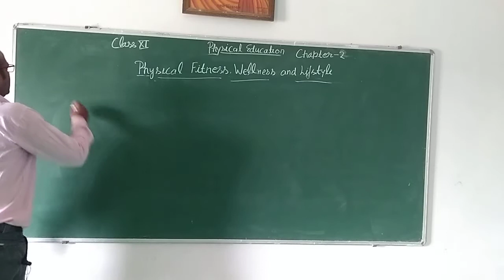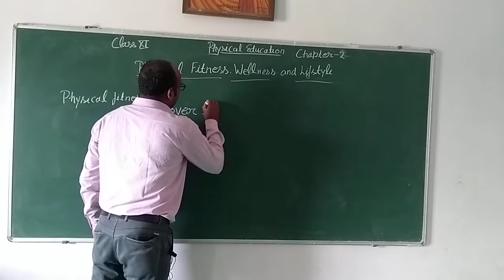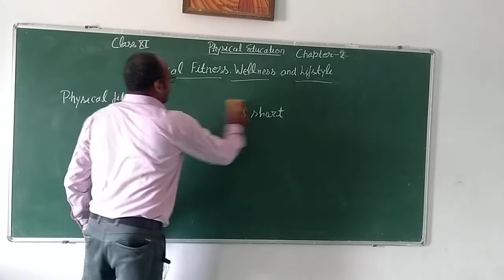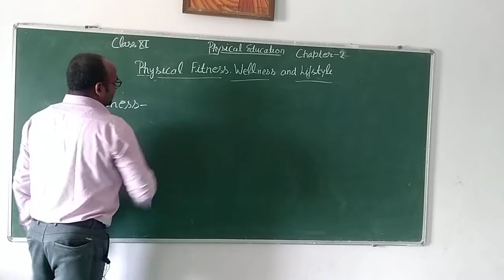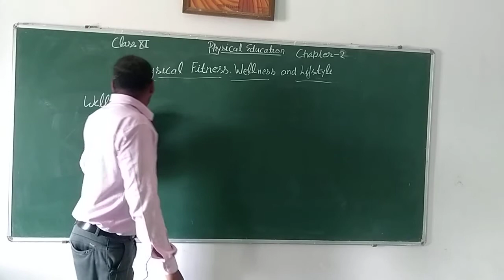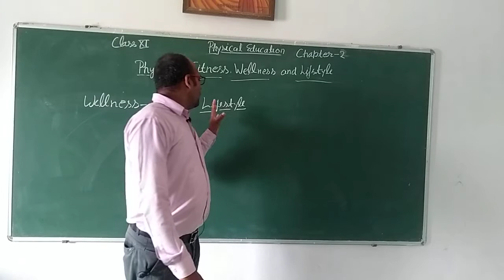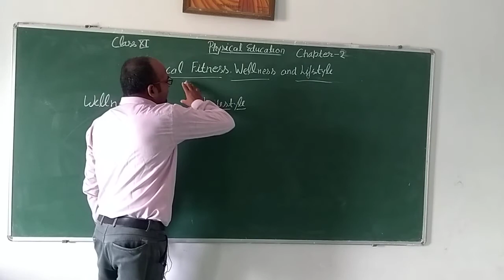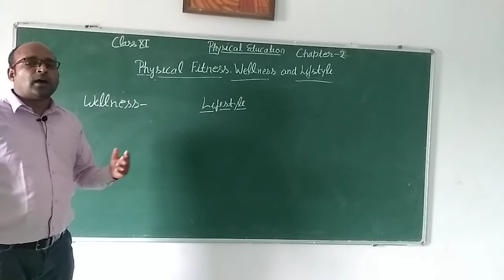Chapter 2 class 11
Physical fitness wellness and Lifestyle